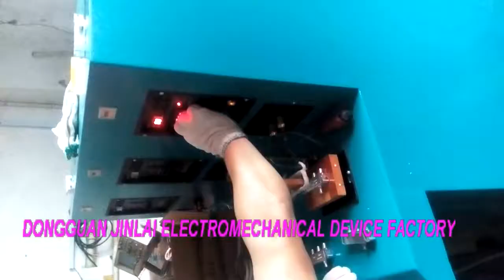Branch Distributor Induction Brazing Welding